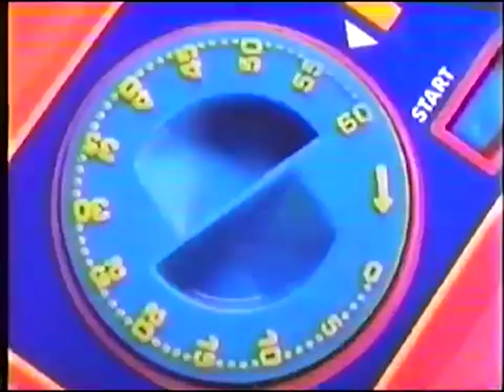Perfection Board Game Ad (2000) (low quality)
Commercial for the board game Perfection from 2000. Low quality.